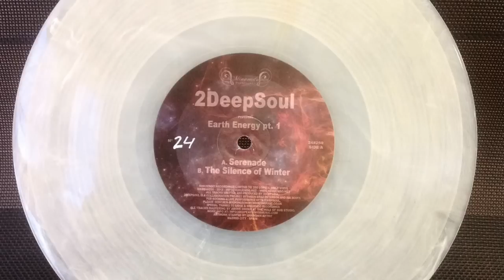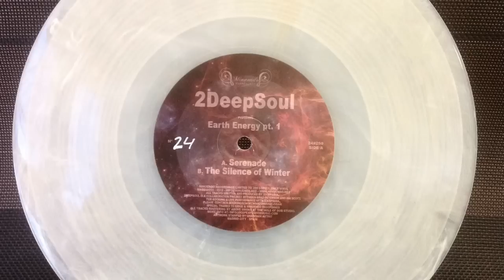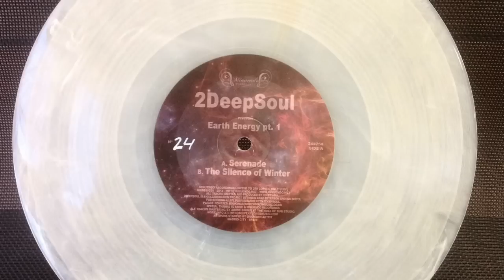2DeepSoul - The Silence of Winter - Minuendo 24#250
2DeepSoul (Brad Peterson & Rai Scott) - Earth Energy Pt1 - MND24#250 - Minuendo Recordings. 10" Limited Edition, 250 Copies, Numbered & Hand Stamped, Only Vinyl. All Tracks mastering by Above Smoke at The Hole of Dub Studio.

A1. 2DeepSoul - Serenade
B1. 2DeepSoul - The Silence of Winter